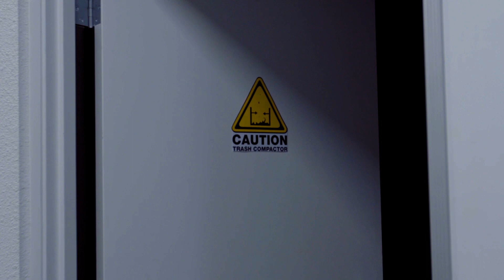Star Wars Short Film | Stormtrooper in the Studio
When Dan joins the DHD studio he realizes that there are quite a few barriers to entry for a stormtrooper. Watch as his day unfolds to be less than stellar in this shortfilm. May the force be with you!

Follow us on all things social for expert marketing insight, peeks at our one-of-a-kind company culture, cool behind-the-scenes angles and more.

ABOUT US: DHD Films is a family-owned, award-winning production company based in Dallas that produces results-driven communications for clients across the nation.

DHD Films has won numerous awards for its creative films and marketing campaigns including the Telly Awards, Davey Awards and AVA Digital Awards. Known as a production studio of choice for many global brands, DHD Films has worked with H&M, Cognizant, EY, Wix as well as innovative regional brands including Park Place Dealerships and D Magazine.

DHD Films employs a growing team of filmmakers, producers, scriptwriters and creative marketers who are committed to exceeding client expectations.